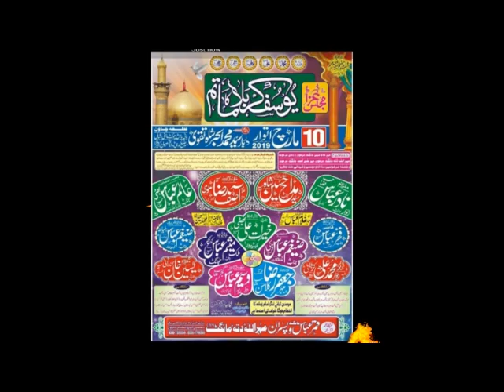Zakir Alam Abbas Bhatti I Majlis 10 March 2019 I Darbar Syed Muhammad Akbar Shah Taqvi Kabirwala